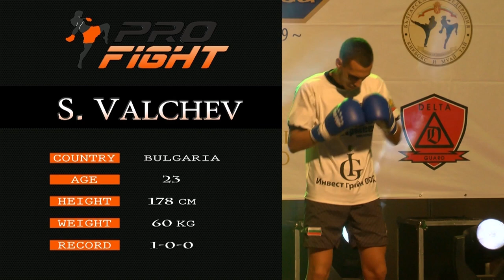PROFIGHT 10 PART 3